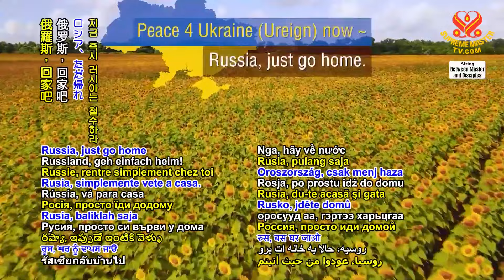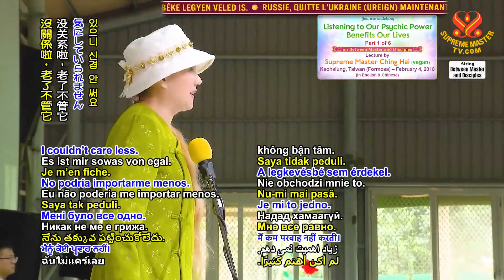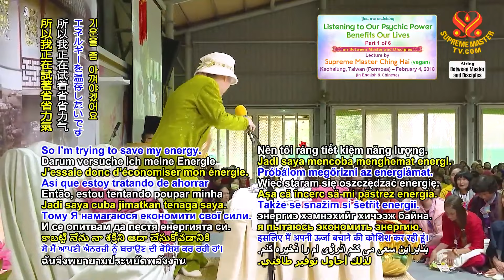(P. 1/6) Listening to Our Psychic Power Benefits Our Lives, Feb 4, 2018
Supreme Master Ching Hai lecture in Kaohsiung, Taiwan (Formosa), Feb 4, 2018.